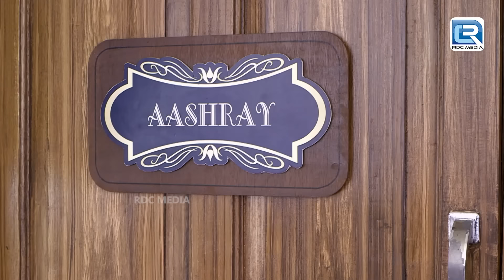एक शैतानी आत्मा जो करती थी बच्चो को अपने काबू में | Aahat - आहट | Season 6 | Latest Episode